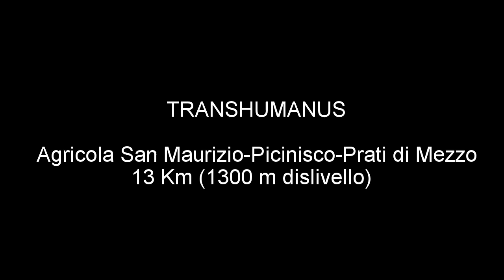transhumanus 2019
Transumanza verticale di pecore dall'azienda Agricola San Maurizio a Prati di Mezzo (Picinisco), lungo tratti di strada asfaltata e pezzi di vecchi sentieri. RESILIENZA